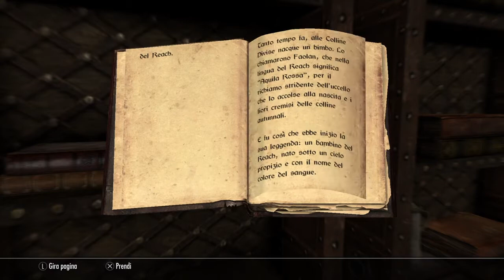The Elder Scrolls V: Skyrim/Special Edition - Episodio 02: "Prima della tempesta" (Italiano)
Dopo aver lavorato un pò alla forgia ed essersi fermato dal fabbro locale, Alvor, zio di Hadvar, Sion riparte per Whiterun, capitale del feudo con lo scopo di parlare alla Jarl.
Un drago minaccia queste terre e quindi è imperativo consegnare tale messaggio il prima possibile...